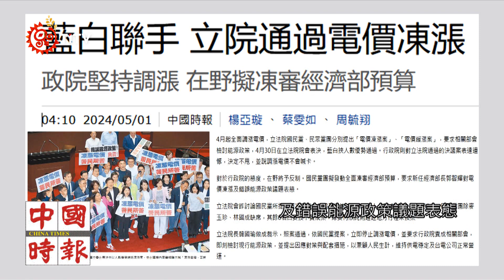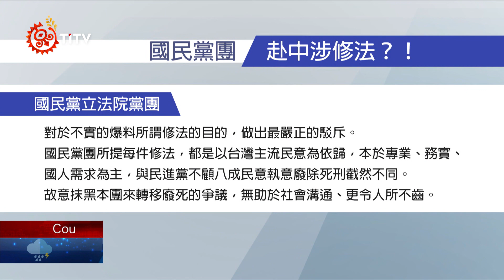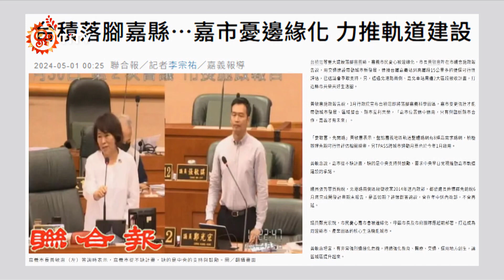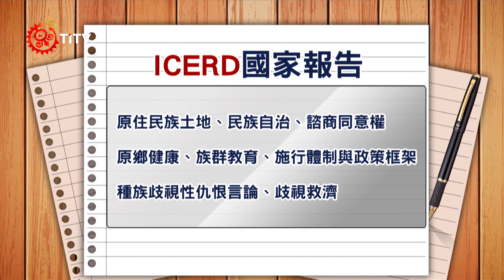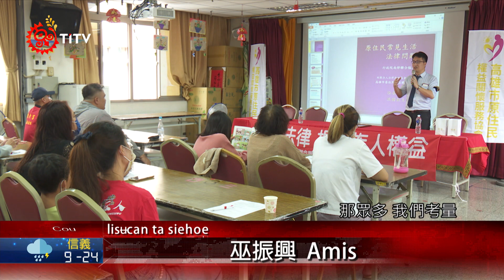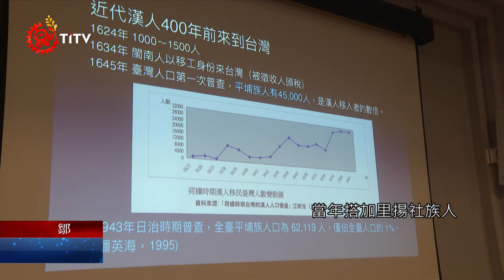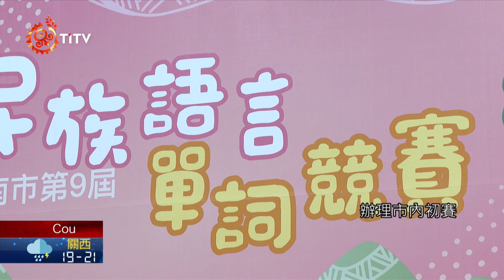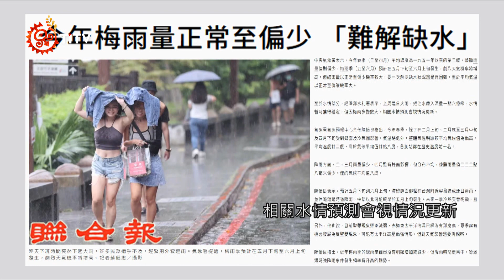【族語午間新聞-鄒族語】20240501｜原住民族電視台